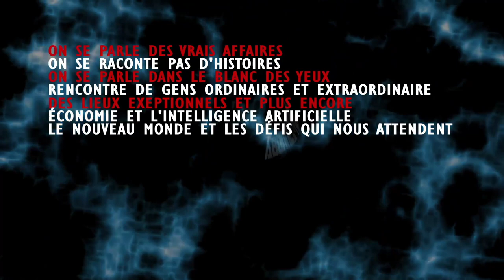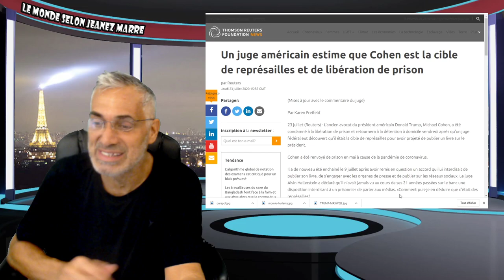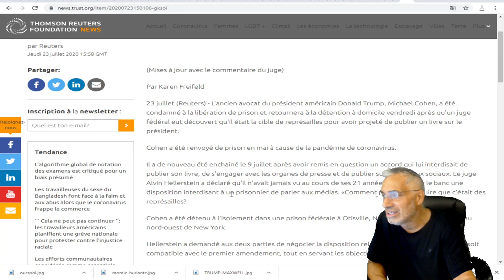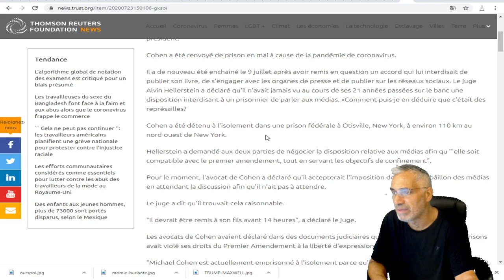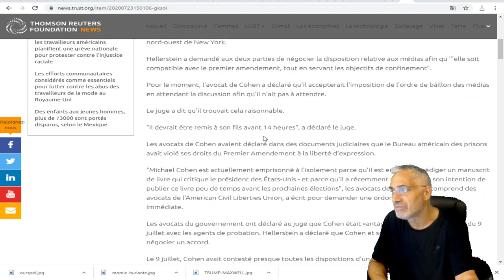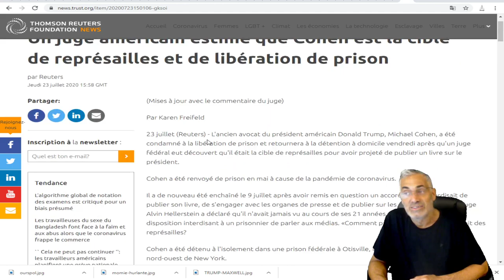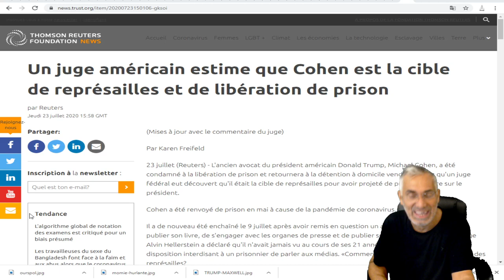TRUMP VOULAIT MUSELÉ COHEN,SON ANCIEN AVOCAT;UN JUGE EN DÉCIDE AUTREMENT;UN AUTRE LIVRE DÉVASTATEUR